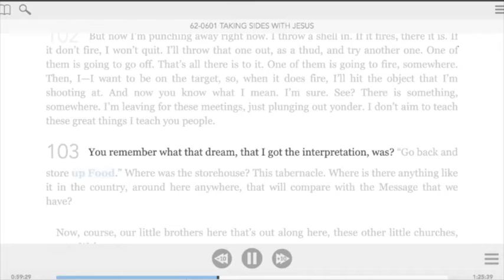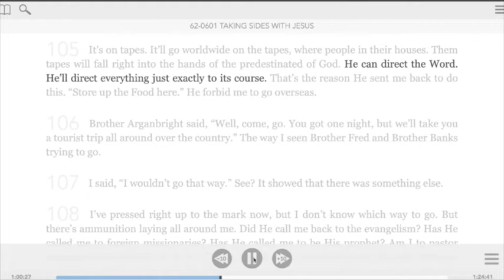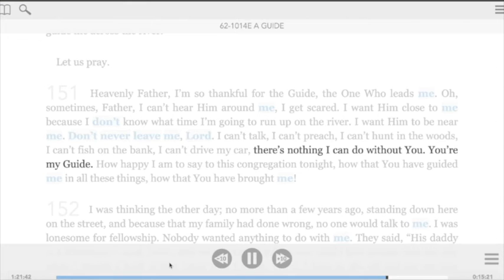ITL 14 Ottobre 2020 Le Aquile Si Radunano Insieme, Lettera Del Fratello Joseph Branham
What we believe.